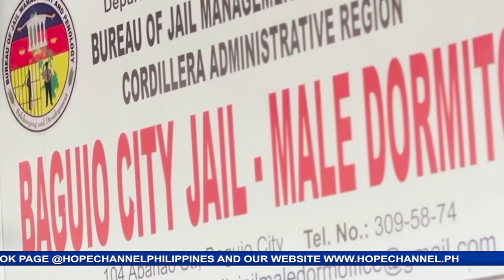MPM Health Ministries bumisita, naglingkod hatid ang Brain Power program sa mga PDL sa Baguio Jail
Bilang pangunahing bahagi ng paglilingkod, hatid nila ang Brain Power Program na nagdulot ng masaya at pinagpalang karanasan para sa mga nakibahaging PDL.
Ang iba pang detalye, nasa balitang may pag-asa ni Mike Daniel Subala…